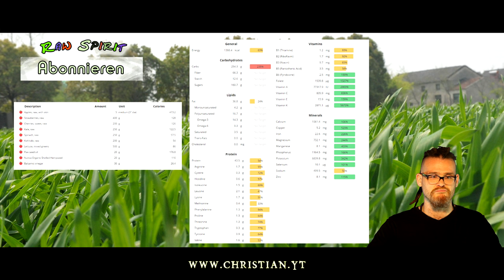Mit Regionaler & saisonaler Rohkost durch das Jahr. Ist das möglich? Der Beweis! Doku der Nährwerte!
Kann man in Deutschland mit SAISONALER & REGIONALER Ernährung roh vegan durch das Jahr kommen und trotzdem optimal versorgt sein? Heute der Beweis inkl. Nährwertkombinationen und Tipps zur Zusammenstellung. Dr. Jacobs
Dr. Leitzmann

Wenn ihr mir einen Brief schreiben wollt, ist meine Adresse:

Christian Pörtzel
Friedrich Engels Strasse 55
04425 Taucha